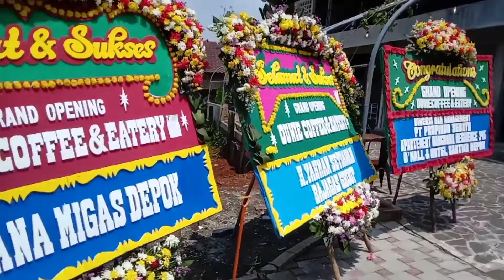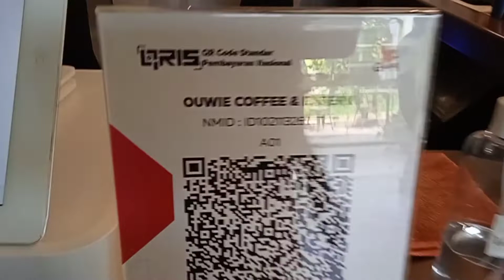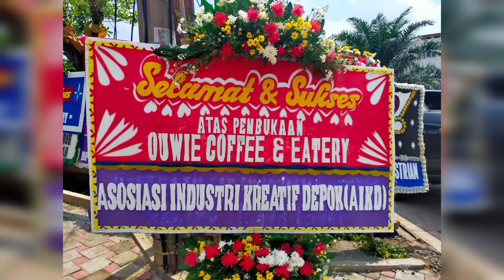Liputan Grand Opening Ouwie Coffee & Eatery - GDC Depok